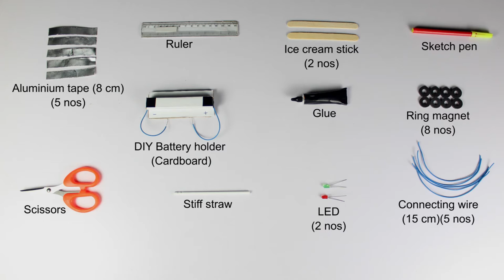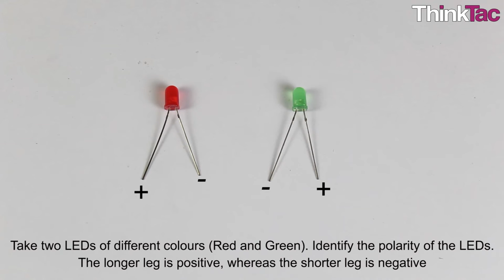DIY Bi-directional Switch | ThinkTac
You want to get the observation sheet for the video you watched - join Myunlab to get more resources DIY Bi-directional Switch | ThinkTac

A switch is a mechanism that removes, restores or diverts the conducting path in a circuit when it is operated.

In this TACtivity, using ice cream sticks, magnets and some aluminium tape and wires, we are going to make a simple bi-directional switch to divert the current flow direction in small DC circuits.